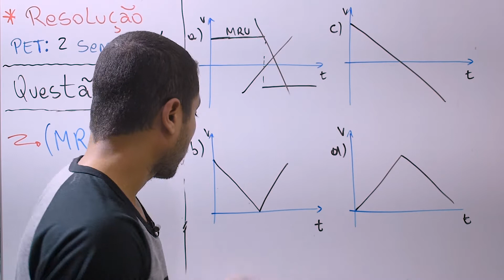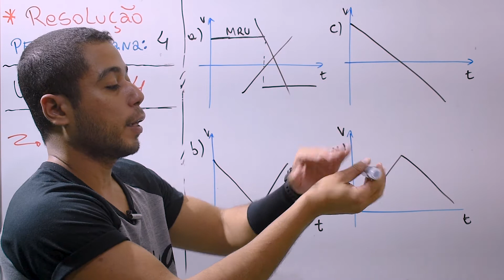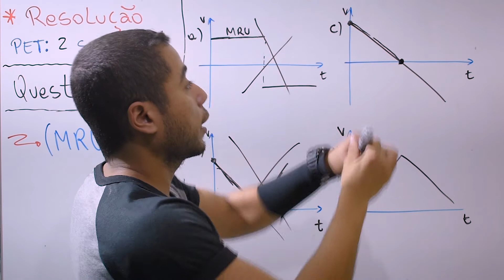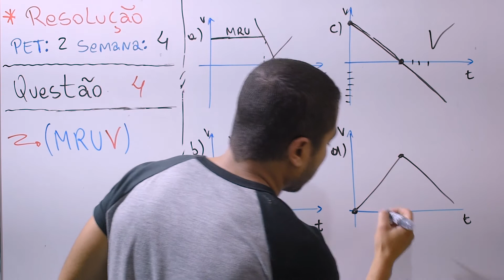Qual dos gráficos abaixo representa a variação da velocidade v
QUESTÃO: Qual dos gráficos abaixo representa a variação da velocidade v, em função do tempo t, de uma pedra lançada verticalmente para cima?

Sobre o canal:
O Humor Quântico é um canal voltado para o ensino de ciência (física).
Nesse canal você encontrará conteúdos voltados para o vestibular, formação pessoal e divulgação científica.